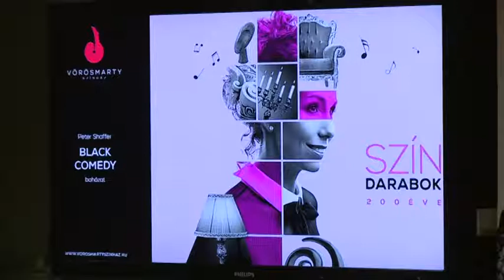2018.05.31. - Esti Mérleg Színház